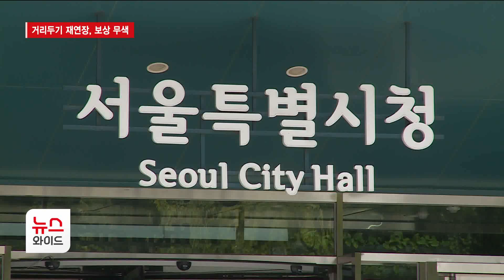영업제한 연장에 무색해진 서울시 틈새 보상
정부가 14일, 사적모임 제한 인원을 6인으로 완화하는 거리두기 조정안을 발표했습니다. 하지만 카페, 식당 등의 영업시간은 현행대로 오후 9시까지를 3주간 유지하기로 했습니다. 서울시가 자영업자 등 일부에 손실 보상을 하기로 했지만 이번 거리두기 연장으로 근본적인 해결은 갈 길이 멀어보입니다. 최면희 기자의 보도입니다.

📌당신의 건강, 약초가 궁금하다면?